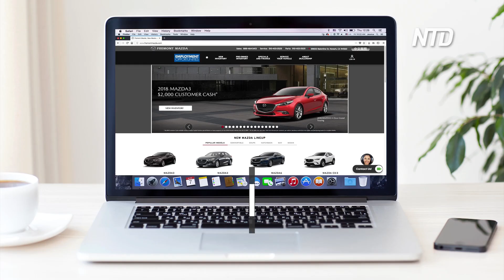Fremont Mazda: 馬自達 MAZDA 為品質駕駛而生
Fremont Mazda